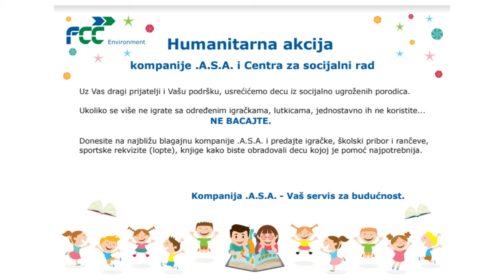Humanitarna akcija kompanije A.S.A.